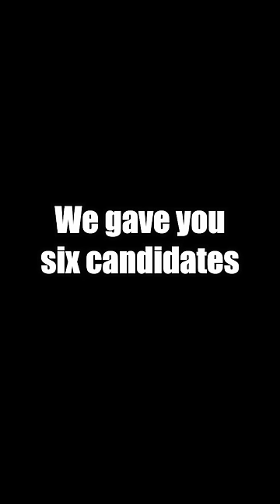HIRE or FIRE Winner!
Here is the result of the six part series where you voted on which character to add to the staff of Bistro Huddy! Who got snubbed?

Co-creator Andrea Kelley

Other places to find us:

@andreakelley (wife/co-writer)